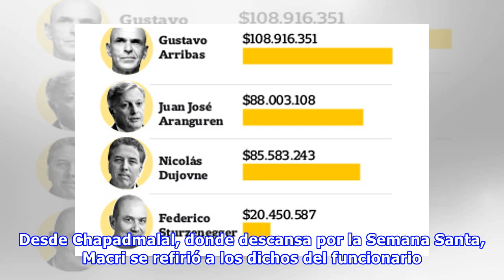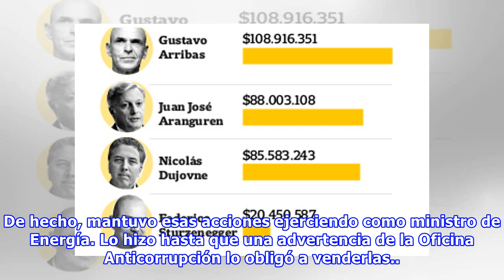Una incómoda defensa a Aranguren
Desde Chapadmalal, donde descansa por la Semana Santa, Macri se refirió a los dichos del funcionario Fuente: Archivo - Crédito: Rodrigo Néspolo / LA NACION El presidente Mauricio Macri evitó ayer polemizar con su ministro de Energía, Juan José Aranguren, y lo respaldó a pesar de haber insinuado en una nota radial que el país no es todavía confiable para repatriar sus ahorros. "Sigo teniendo mi dinero afuera. A medida que recuperemos la confianza en la Argentina regresaremos el dinero", dijo Aran...